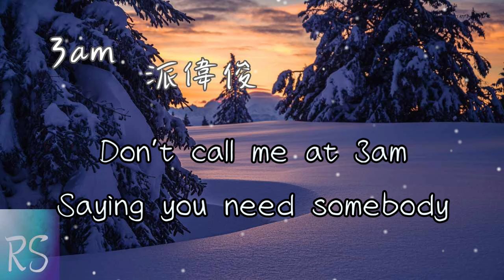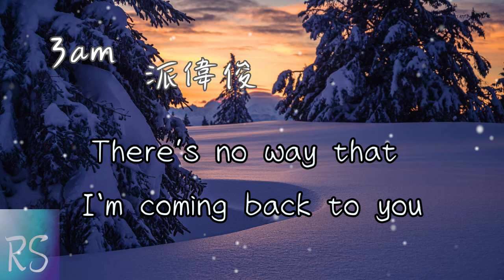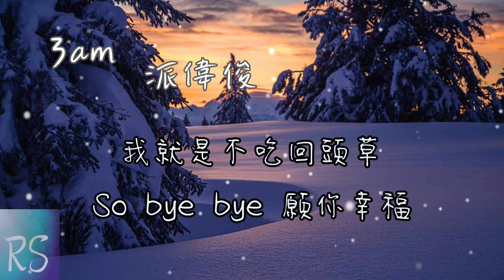3am - 派偉俊【Don’t call me at 3am Saying you need somebody 需要一個人照顧】(動態歌詞)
作詞:派偉俊
作曲:派偉俊

Saying you need somebody
需要一個人照顧
刪去的那些舊照片
早已帶走我所有對你的感覺
我就是不吃回頭草
So bye bye 願你幸福
There’s no way that I‘m coming back to you

遊樂園門前 分手的那天
試著講道理你卻紅了雙眼
沒能兌現 是你在身邊
愚蠢的我怎麼會相信愛沒期限
I don’t wanna pick up my phone
不斷地騙過自己故事有美好結局
試著挽回關係
像瞄準遠方出了擊
球卻依然留在原地
破碎不堪的回憶
就讓它慢慢透明

退回陌生人之後
情感總會冷卻不再失落
怪我只想把你留在歌中
離開那段該翻篇的生活